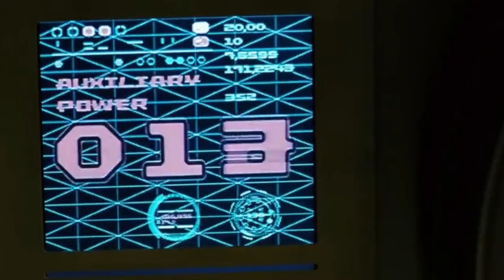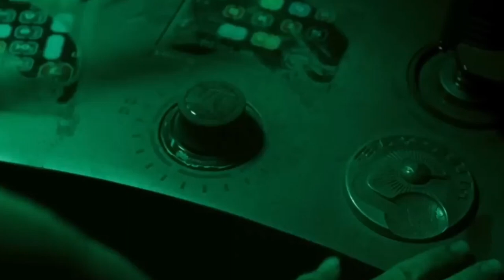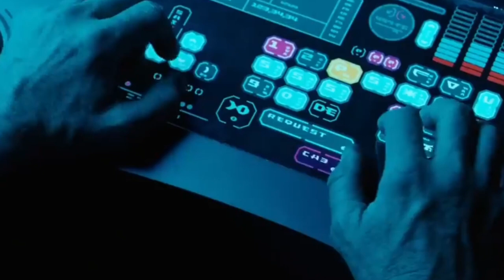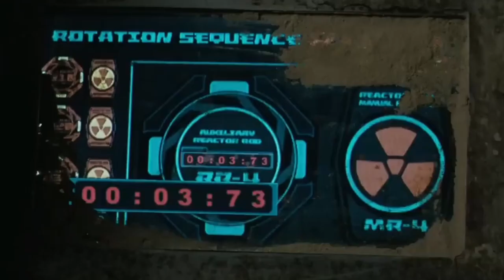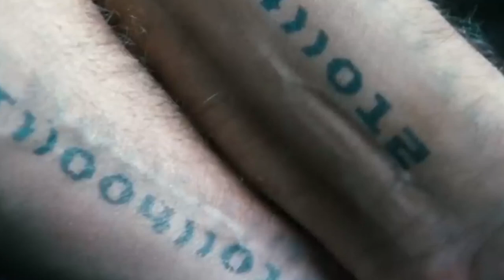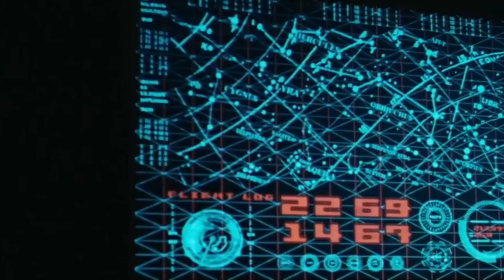Pandorum Movie Explained In Hindi/Urdu | Sci-Fi Horror 👹Mystery|Miss M Explained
Pandorum movie explained in Hindi. Pandorum is Sci-fi, Horror, Mystery, Survival Hollywood movie released in year 2005. I explained movies in Hindi like Bollywood Silver Screen or BSS and Movie Insight Hindi.

Movie Synopsis- Two astronauts wake up in what seems like a pitch-black spacecraft. Disorientated and unable to remember who they are or what their mission was, they discover that they are not alone.

Miss M Explained as a movie explained in Hindi channel, completely summarized this movie in Hindi. If you like channels such as Movies Insight Hindi, Mr Hindi Rockers, Anokhi Films, Cinematic 17, Bollywood Silver Screen Hollywood Silver Screen you would definitely love our videos